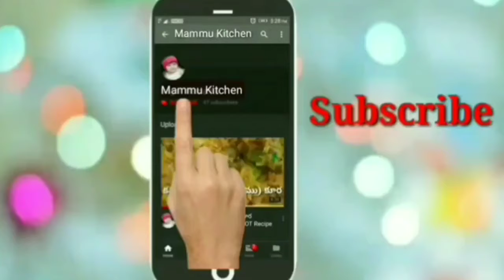Chapathi Veg Roll || Veg Frankie Roll || Veg Kathi Roll || Chapati Veg Roll Recipe in Telugu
Delicious healthy chapati Roll prepared with fresh mixed vegetables. It is very tasty and popular fast food loved by everyone.